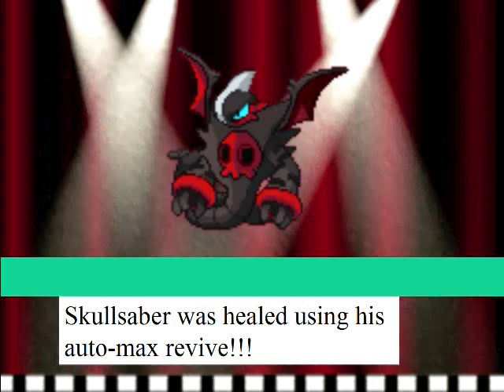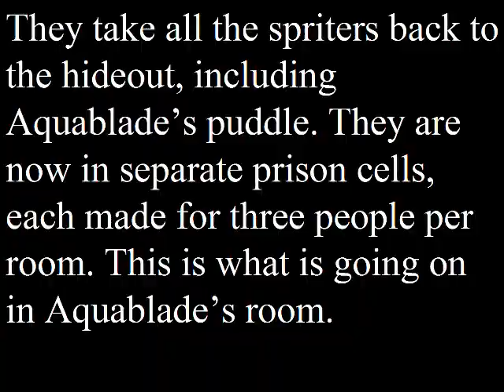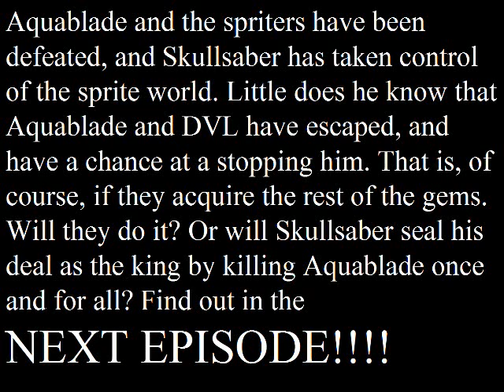AC’s 2: Belt of Infinity: Ep. 8: Under New Rule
Strange, I could have sworn I remember this episode being pretty good. I guess it's okay, but the first good chunk of it is exactly what the last episode ended with: lots of random filler battles. Though, the one against Skullsaber is pretty good, sorta. Other than that, it's honestly just as bad as most of the others. What were you expecting at this point, though? Enjoy!

Original creation date: September 17th, 2009

See here for the order in which these videos should be watched (or you could just use the playlist on my channel page)